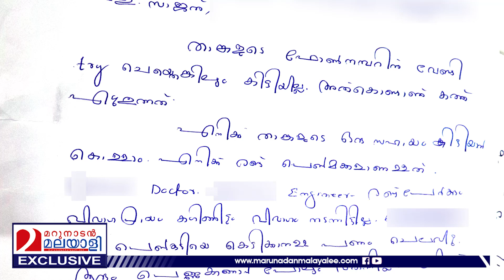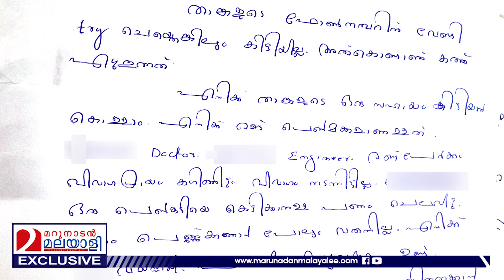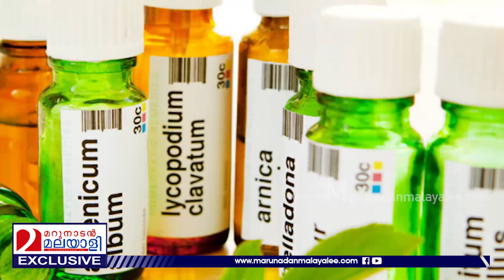നല്ല നിലയിലാണ്.. ചെറുക്കനെ കിട്ടുന്നില്ല... I Letter about wedding of daughter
നല്ല നിലയിലാണ്... ഒരാൾ ഡോക്ടർ.. ഒരാൾ എഞ്ചിനയർ.. ചെറുക്കനെ കിട്ടുന്നില്ല...